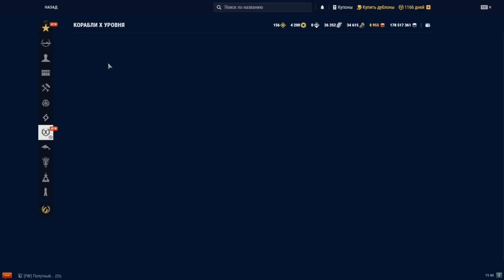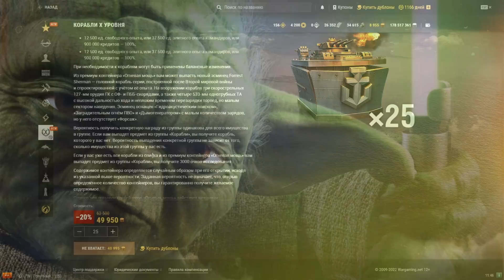⚓ РАЗБИРАЕМ НОВЫЕ ЛУТБОКСЫ WOWS – МНОГО ИНТЕРЕСНОГО И НЕДЕШЕВОГО, НО МОЖЕТ И ПОВЕЗТИ